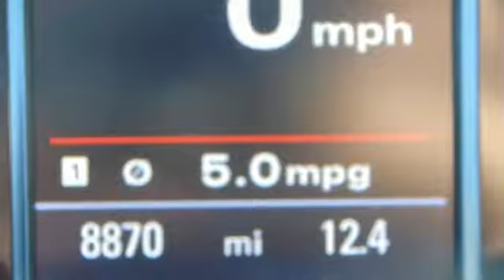Used 2016 Audi Q5 Alexander- VA Acura Washington-DC, DC AGA009471A - SOLD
Year: 2016
Make: Audi
Model: Q5
Trim: 3.0T Premium Plus
Engine: 3.0L V6 Turbocharged DOHC 24V ULEV II 272hp
Transmission: 8-Speed Automatic with Tiptronic
Color: Gray
Mileage: 8858
Stock #: AGA009471A
VIN: WA1D7BFP2GA007351
Hold on to your seats! At Pohanka Acura, YOU'RE #1! Confused about which vehicle to buy? Well look no further than this good-looking 2016 Audi Q5. This vehicle is loaded with all the comforts of home to make your next vacation enjoyable! All prices exclude taxes, title, license, and dealer processing fee of $599.00. Published price subject to change without notice to correct errors or omissions or in the event of inventory fluctuations. All features not on all vehicles. Vehicles shown are for illustration purposes only. MPG is based on 2016 EPA mileage ratings. Use for comparison purposes only. Your actual mileage will vary, depending on how you drive and maintain your vehicle, driving conditions, battery pack age/condition (hybrid only), and other factors. MPG is based on 2017 EPA mileage ratings. Use for comparison purposes only. Your mileage will vary depending on driving conditions, how you drive and maintain your vehicle, battery-pack age/condition (hybrid only), and other factors.